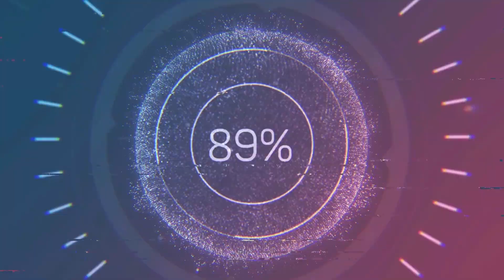Carreron - Esto es Para ti vs La Diabla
Carreras a la Chilena - Complejo Hípico Nihue